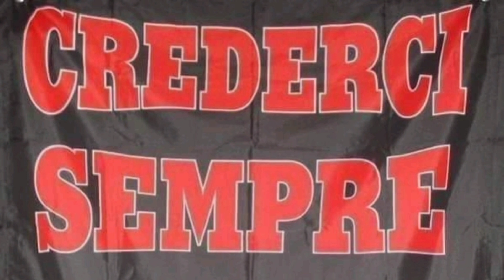vigilia di romamilan uel vogliamo continuare oppure no ?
Nell' attesa che i famosi ratti di Milano festeggiano il loro così tanto agognato 20° scudetto battendocelo in faccia lunedì sera noi prima dobbiamo e siamo chiamati a fare una prestazione da vera squadra con la S maiuscola !